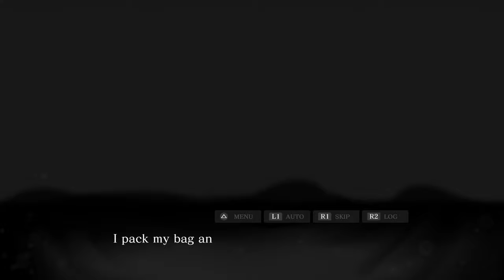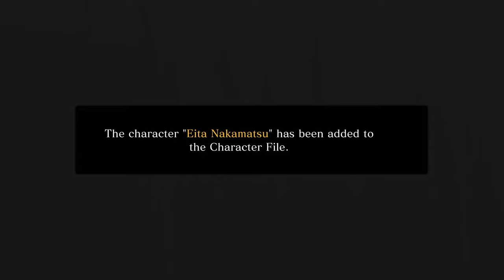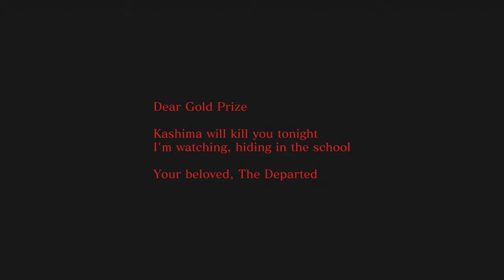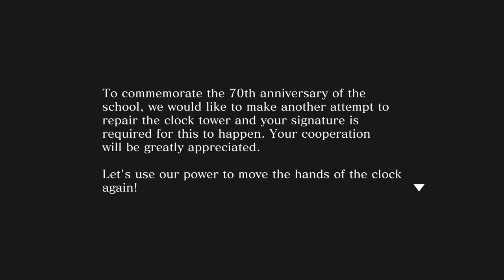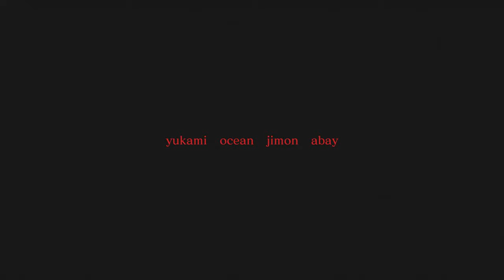A New Notice - SPIRIT HUNTER: DEATH MARK II w/ UDJ & TheNSCL - Episode 6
We may have saved one spirit, but the war against the Departed rages on! A new notice has appeared, and that means a new spirit to tangle with!
Follow me on Bluesky!